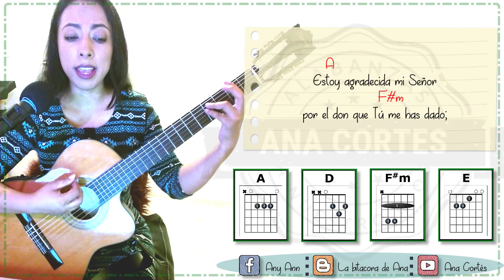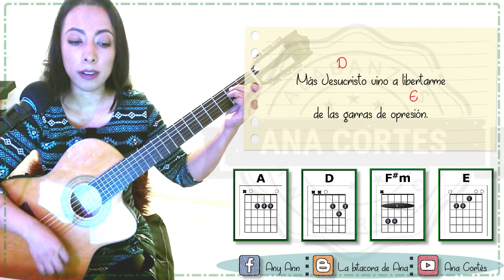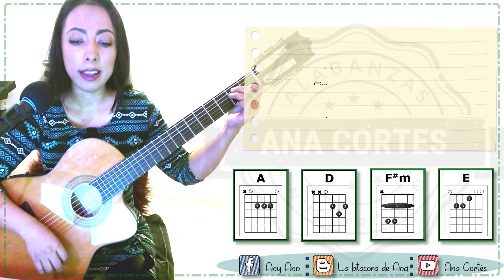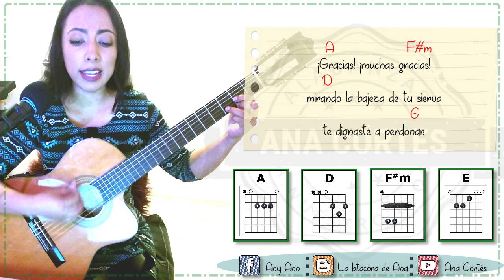𝐌𝐢 𝐚𝐠𝐫𝐚𝐝𝐞𝐜𝐢𝐦𝐢𝐞𝐧𝐭𝐨 Cover Bertino Aquino "canto de agradecimiento" ♥️ 𝑳𝒆𝒕𝒓𝒂 𝒚 𝒂𝒄𝒐𝒓𝒅𝒆𝒔 ♩ ♫ ♬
𝐓𝐢𝐭𝐮𝐥𝐨: Mi agradecimiento letra y acordes
𝐀𝐮𝐭𝐨𝐫: Bertino Aquino

Estoy agradecida mi Señor
por el don que Tú me has dado;
por la paz de Tu perdón.

porque al fin de mi carrera;
me tienes prometida vida eterna
y también mi galardón.

¡Gracias! ¡muchas gracias!
¡Tu amor no se puede comparar!
¡Gracias! ¡muchas gracias!
mirando la bajeza de tu siervo
te dignaste a perdonar.

Recuerdo los momentos angustiosos
que vinieron a mi vida;
cuando estaba perdida en las sombras
del pecado y del error.

Yo no tenía fuerzas para romper
las cadenas del pecado;
más Jesucristo vino a libertarme
de las garras de opresión.

hoy te repito llorando;
lo que siente mi alma con palabras
¡No lo puedo describir!

Quisiera que te sientas complacido
porque hay alguien que te ama;
y agradece los favores
y las dichas que de Ti yo recibí.

// ¡Gracias! ¡muchas gracias!
¡Gracias! ¡muchas gracias!

Lα cσpiα dε εstε vidεσ,
sεяα dεnunciαdα.

Cantos espirituales
Cantos de la vida cristiana
Alabanzas viejitos pero bonitas